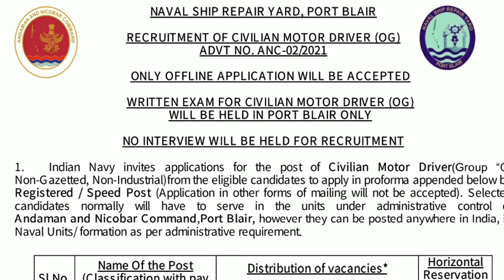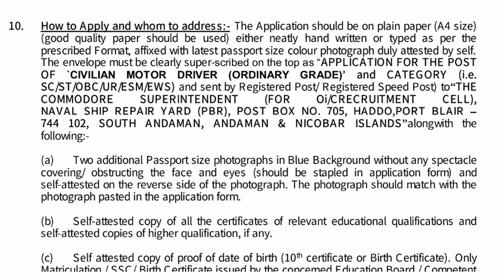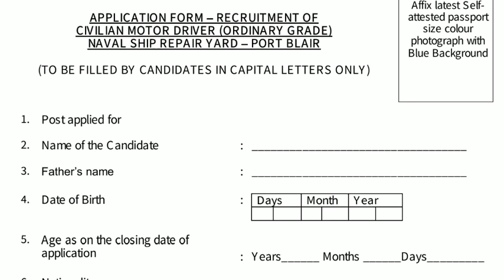New Recruitment Notification 2022 / Eligibility 10th Pass / Salary 19,900 / Government Job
👉🏻 આગામી ટુંક જ સમયમાં યોજાનારી વર્ગ-3ની વિવિધ પરીક્ષા માટે એક સ્પેશિયલ બેચ કોર્સ. જેમા તમને અમારા બેસ્ટ ઍજ્યુકેટર્સ દ્વારા વર્ગ-3 તમામ અગત્યના વિષયો ભણાવવામાં આવશે.

✨ *Unacademy લાવ્યું છે તમારા માટે સ્પેશિયલ વર્ગ-3 માટે જનરલ બેચ*

🎊🎉 *સામર્થ્ય-General Batch Course For Class-3 - Batch- 1* 🎊🎉

*GPSC* ની પરીક્ષાની તૈયારી કરો શરૂઆતથી.. Unacademy લાવ્યું છે *ભૂગોળ  અને સંસ્કૃતિ અને વારસો* વિષય માટે પાયાથી તૈયારી કરવાની તક.
જોડાઈ જાઓ
*Special Batch On Geography & Art & Culture for GPSC Class I/II, Dy.so , STI* બેચમાં.

👉 *Start Date*:  23rd February